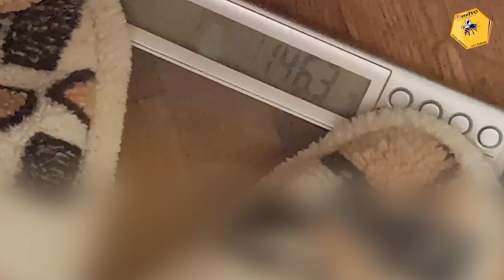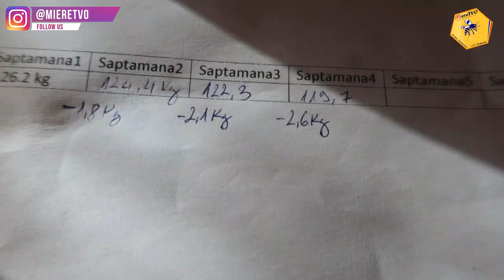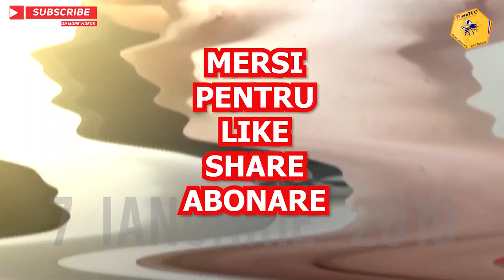TRANSFORMARE LIVE OTTOslabeste SEZONUL 2 SAPTAMANA 3